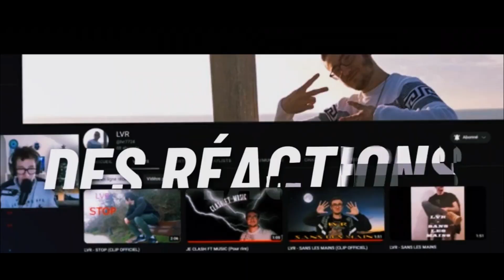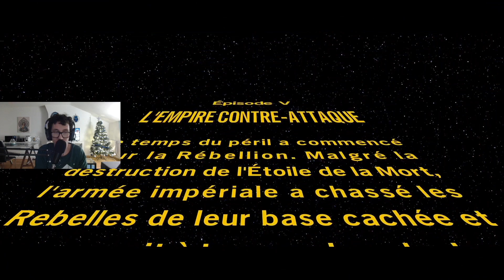LET'S PLAY LEGO STAR WARS LA SAGA DE SKYWALKER #19/ DE HOTH EN BAS !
voici un tous nouvelle épisode de notre let's play^^

suis moi aussi sur mes divers réssaux sociaux